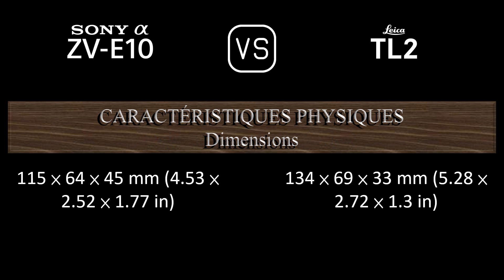Sony Alpha ZV-E10 vs. Leica TL2: Une Comparaison de Caractéristiques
Cette vidéo fournit un aperçu des fonctionnalités du Sony Alpha ZV-E10 et du Leica TL2 dans une comparaison de caractéristiques (comparison of specifications).

00:24 LANCEMENT
00:32 BOÎTIER
00:41 CAPTEUR D'IMAGE
01:05 IMAGE
01:21 OPTIQUE ET MISE AU POINT
01:50 ÉCRAN
02:10 VISEUR
02:14 FONCTIONNALITÉS PHOTOGRAPHIQUES
03:15 FONCTIONNALITÉS VIDÉOGRAPHIQUES
03:31 STOCKAGE
03:35 CONNECTIVITÉ
04:04 CARACTÉRISTIQUES PHYSIQUES
04:24 AUTRES CARACTÉRISTIQUES